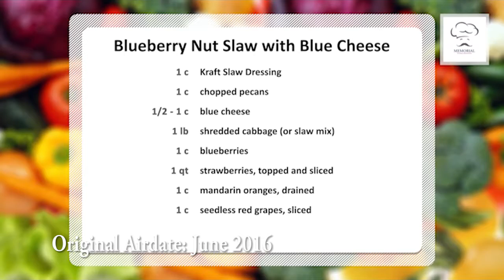2017 January: "MCI - Look Back on 2016"